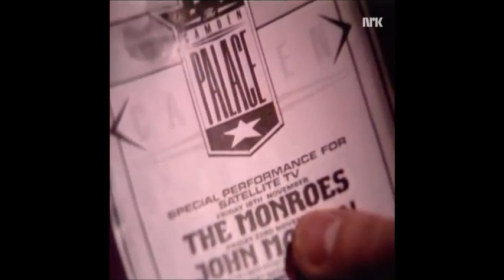The Monroes gjør internasjonal suksess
Lage Fosheim og Eivind Rølles er i London i 1984 for å gjøre sangene til The Monroes kjent for et internasjonalt publikum.